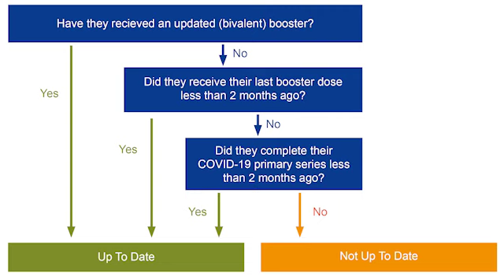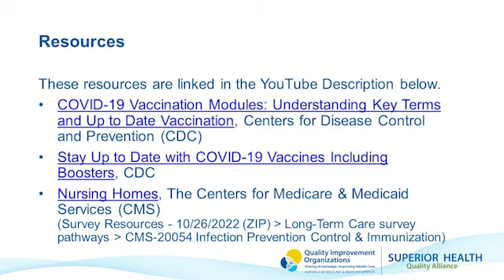COVID-19 Vaccination ​Up-to-Date ​Definition​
Resources:
* COVID-19 Vaccination Modules: Understanding Key Terms and Up to Date Vaccination, Centers for Disease Control and Prevention (CDC)​,
(Survey Resources - 10/26/2022 (ZIP) - Long-Term Care survey pathways - CMS-20054 Infection Prevention Control & Immunization)​